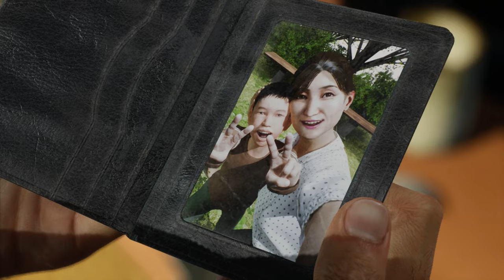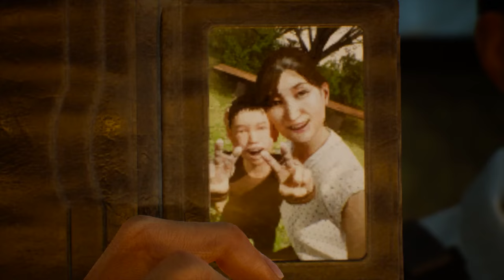Ghostwire Tokyo Gameplay | Part 6 | Copyright Free Gameplay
Ghostwire gameplay by BIGLLAMA (PC)

ghostwire
ghostwire tokyo
tokyo
GHOSTWIRE
ghostwire gameplay
ghostwire tokyo gameplay
BIGLLAMA
bigllama
ghostwire gameplay by bigllama
ghostwire bigllama
copyright free
copyright free gameplay
ghostwire copyright free gameplay
ghostwire free to use gameplay
ghostwire free to use
free gameplay
ghostwire gameplay part 6
part 6
gameplay
gameplay pc
pc games
ghostwire pc
ghostwire epic games
ghostwire game